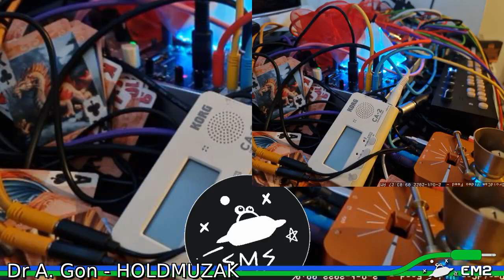EMS 2nd Birthday - Dr A. Gon [holdmuzak]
Earth Modular Society celebrates two years of modular community with 36 live performances, October 1st, 2022.

Welcome! The Earth Modular Society is a non-location specific modular society to assist with community integration between the various location specific Modular Societies, and those yet to exist. We like to stream 24/7, and want you to too.